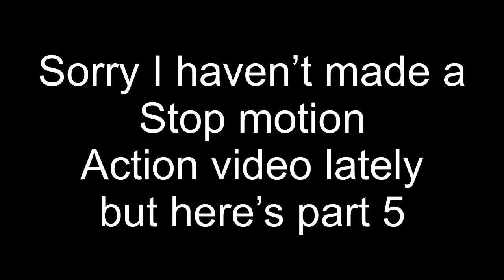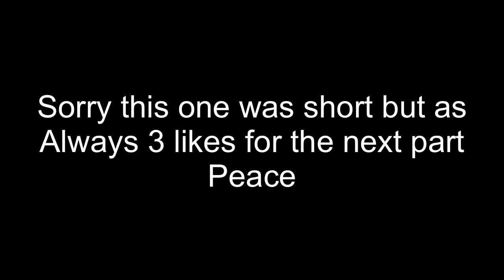Army Warfare ep 5 season 1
hope you guys enjoyed here is the link to the playlist ) also we will be coming out with a multiple Christmas stop motion action